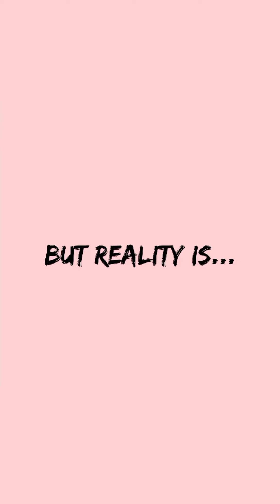First day of offline class📚 😂 expectations Vs reality